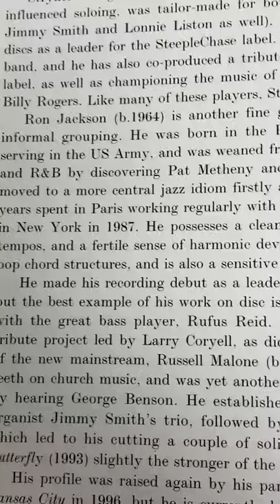Wow! Look who's in this jazz guitar book!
USE CODE ronjackson

🎸 Downloadable Lessons
🎸 Arrangements
🎸 Sheet Music